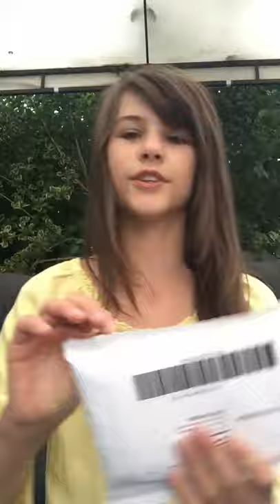Telefoon hoesje uitpakken